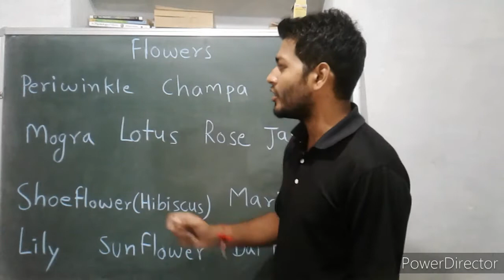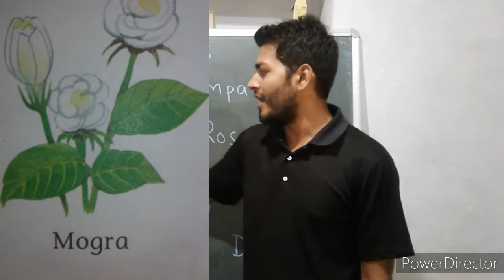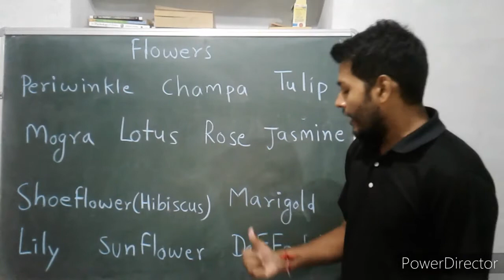flowers names || Type of flowers|| ful ke nam || flowers names in english